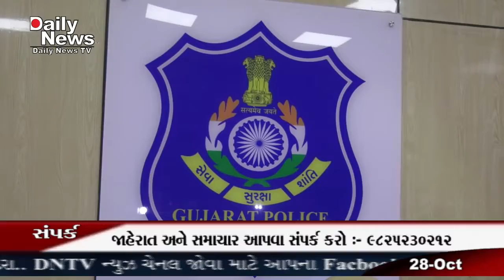DNTV NEWS CHANNEL :- 28-10-2020 ( વડોદરા )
વડોદરા કરજણ પેટા ચૂંટણીમાં ભાજપના ઉમેદવાર અક્ષય પટેલ માટે પ્રચારાર્થે આવેલા રાજ્યના ડેપ્યુટી સીએમ નીતિન પટેલ પર ચપ્પલ ફેંકવામાં આવ્યું હતું. ઘટનાના 24 કલાકમાં જિલ્લા પોલીસે ચપ્પલ ફેંકવા માટેનું કાવતરું ઘડનાર રશ્મિન પટેલની ધરપકડ કરી હતી રાજ્યમાં 8 વિધાનસભા બેઠક પર પેટા ચૂંટણીનો પ્રચાર અંતિમ તબક્કામાં ચાલી રહ્યો છે. દરમિયાન કરજણ સીટ પરથી મૂળ કોંગ્રેસના અને હવે ભાજપના ઉમેદવાર અક્ષય પટેલના પ્રચાર અર્થે ગતરોજ રાજ્યના ડેપ્યુટી સીએમ નીતિન પટેલ આવ્યા હતા. નીતિન પટેલની જાહેર સભા બાદ પત્રકારો સાથેની વાતચીત દરમિયાન એકા એક ચપ્પલ તેમના પર ફેંકવામાં આવ્યું હતું. જોકે ત્યારબાદ પણ તેમને પત્રકારો સાથે વાતચીત ચાલુ રાખી હતી સમગ્ર ઘટનાને પગલે પોલીસ દોડતી થઇ હતી. મામલાની સઘન તપાસને પગલે જિલ્લા પોલીસે ઘટનાની 24 કલાકમાં શિનોરના રશ્મિન પટેલની ધરપકડ કરી હતી. તપાસ દરમિયાન પોલીસને ઓડિયો કલીપ મળી હતી જેમાં રશ્મિન પટેલે જુતા ફેંકવાનો પ્લાન સફળ થયો હોવાનું જણાવ્યું હતું. રશ્મિન પટેલ કોંગ્રસ સાથે જોડાયેલો કાર્યકર છે તેવી હકીકત તપાસમાં બહાર આવી હતી. બાતમીદારોના સઘન નેટવર્કને કારણે પોલીસને ગણતરીના સમયમાં કાવતરાખોરને શોધી કાઢવામાં મદદ મળી હતી.